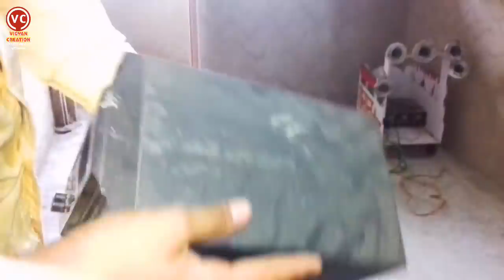दिवाली पर सबसे बड़ा डिजे लोडिंग || DIWALI SPECIAL BIG DJ LOADING || IN HINDI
(BUY ONLINE MY ITEMS)
( SMALL PAR DJ LIGHT
( DISCO LIGHT
(MY HOME THEATRE SYSTEM
(MY AMPLIFIER
(My BIG AMPLIFIER
(MY MOBILE

 ▬▬▬▬▬▬▬ ▽ Credit ▬▬▬▬▬▬▬
 ➤ Album :- Aaya sawan jhum ke
Song :- Bam bhola baba
Singer :- Ritesh pandey, Akshra singh
Lyrics :- Aalam Dilshan
Music Director :- Aashish verma
Company/ Label :- Wave